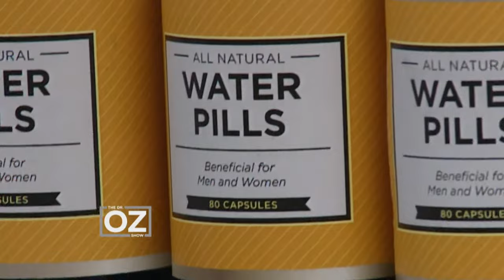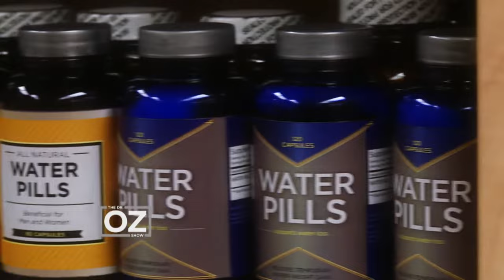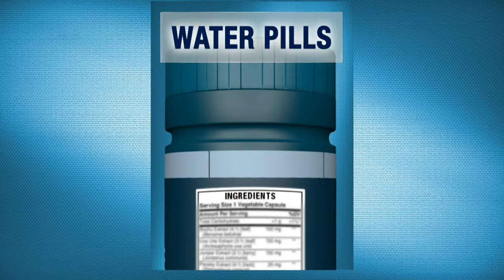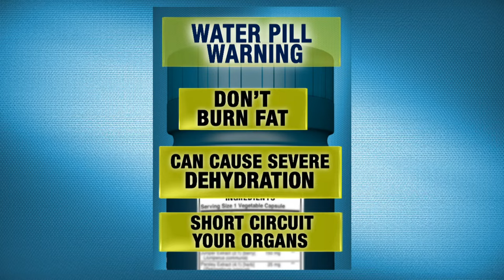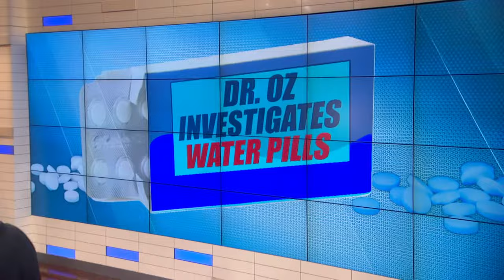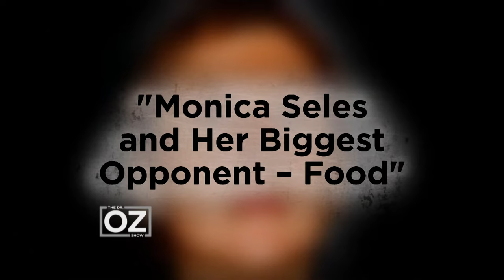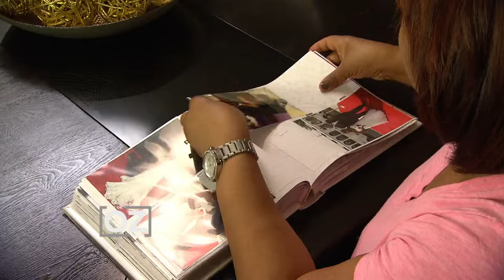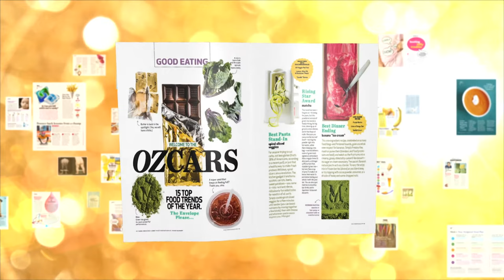How Safe Are Water Pills? | Dr. Oz | S6 | Ep 99 | Full Episode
It promises you to lose weight fast, but are water pills just draining your wallet? In this episode, Dr. Oz investigates the product preying on your hopes of losing weight fast. Millions of women use them, but are they safe? Tune in and find out!

Also, are you struggling with an emotional eating disorder? Tennis star, Monica Sellers, sits down with Dr. Oz and talks about the binge eating disorder that nearly destroyed her health and career. Watch how her 20-year battle with binge eating can give you the courage to beat it!

And, are you exhausted from balancing being a wife and mom? Has your sex drive come to a complete stop? Well, exhaustion is the number one reason people give for their low sex drive. Take the steps to reawaken your sensuality and bring the excitement back into your marriage.

Lastly, it's award season! From rising stars in energy boosters to the best debuts in low-calorie hydration, Dr. Oz honors the standout performances in the world of nutrition.